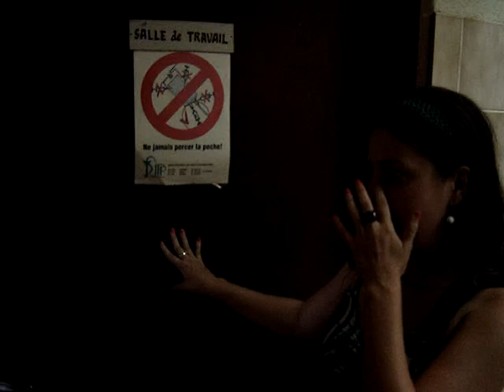The Day My Namesake Was Born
Take a look at the hospital where my namesake, SMITH TERRELL, was born, and where I witnessed it all!